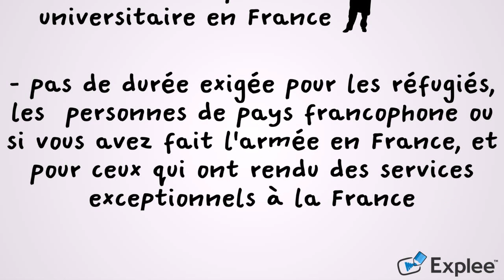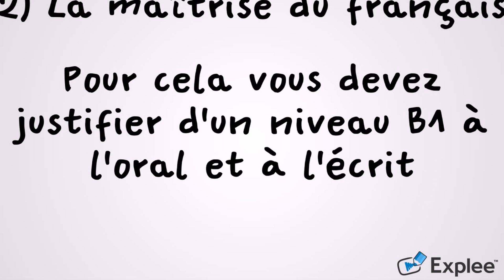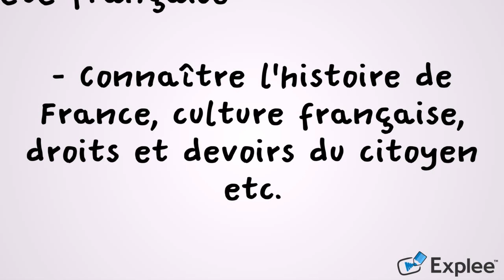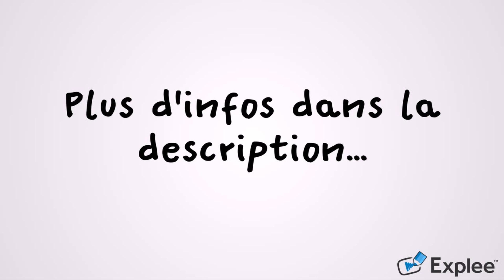Comment Obtenir La Nationalité Française Par Décret ?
La procédure et les conditions pour devenir français avec ou sans 5 années de présence en France.

Une question ou besoin d'une assistance ?

Cette vidéo a été crée avec le logiciel @Explee